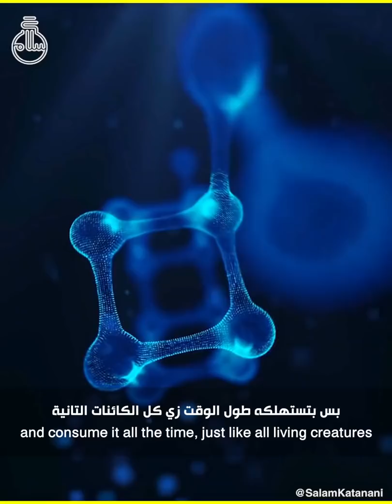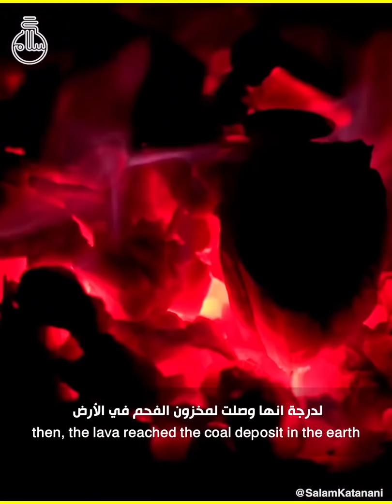الانقراض العظيم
كتابة: تقوى فرارجة، سلام قطناني
مونتاج: يوسف زين